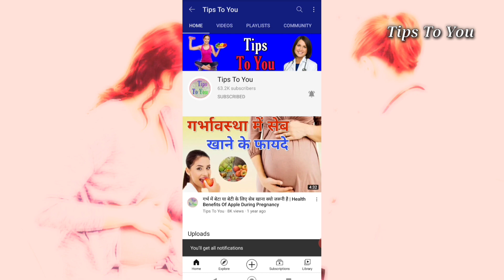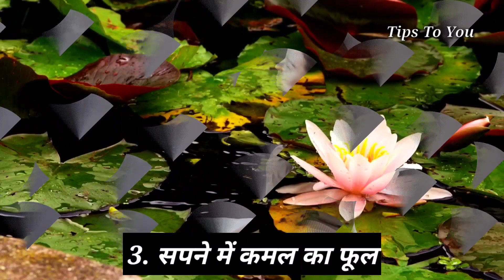सपने में ये देखने को मतलब लड़का होगा - Baby Boy Symptoms From Pregnant Women Dreams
सपने में ये देखने को मतलब लड़का होगा - Baby Boy Symptoms From Pregnant Women Dream

in this video you know about baby fore symptoms from pregnant women dream it means pregnant man how to know what is in his Bob baby boy or baby girl in Hindi from dreams of a pregnant woman. It means in this video I tell you about some dreams that a pregnant woman can see in in her dream then the baby in his womb is baby boy.
• Symptoms of baby boy during pregnancy in Hindi.
• Garbh mein ladka hone ke Lakshan.
• Garbh mein ladki hone ke Lakshan.
• Ladka hone ke Lakshan.
• Kaise Jane Garbh mein ladka ya ladki.
:- This type of information are given in this video.

इस वीडियो में मैं आपको बताने वाला हूं, प्रेगनेंसी के दौरान गर्भवती महिला कई तरह के सपने देखती है सोते समय। लेकिन आप जानते हैं कि उन्हें सपनों में कौन से सपने आपको दिखाई देते हैं, तब आप के गर्भ में पलने वाला शिशु लड़का होता है या लड़की तो आप सपने से कैसे जाने गर्भ में लड़का है या लड़की? इसी के बारे में इस वीडियो में बताया गया है।

Edited by : Tips To You
Writer and Voice : Tips To You